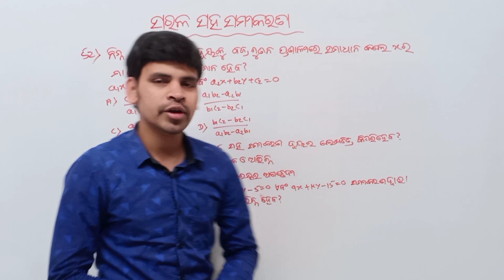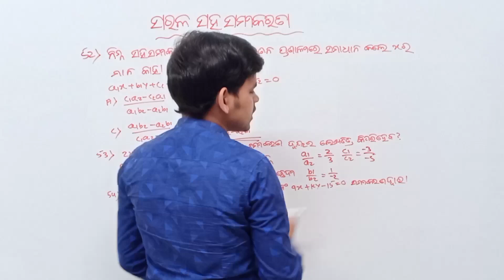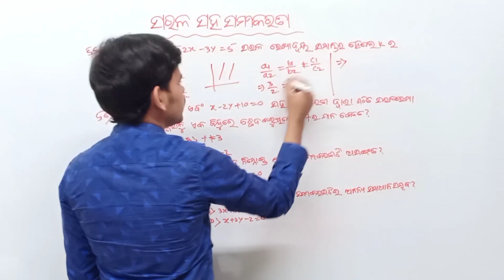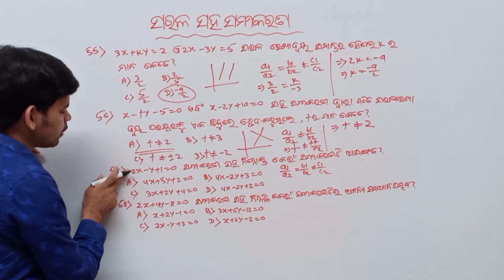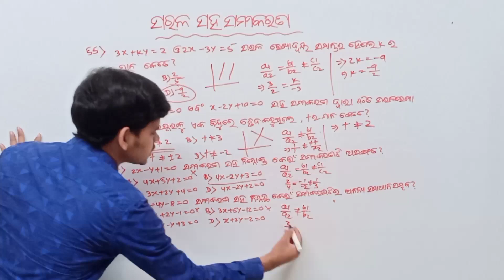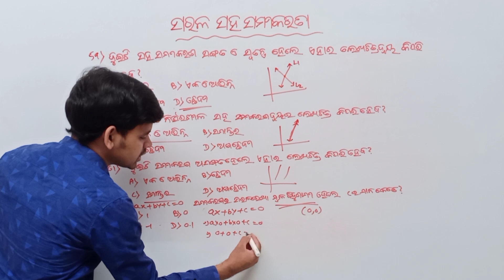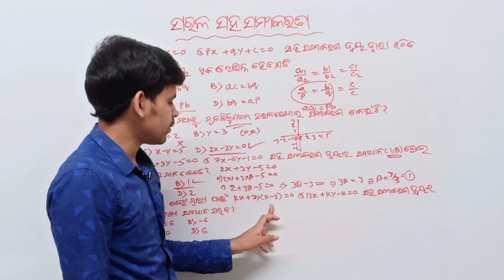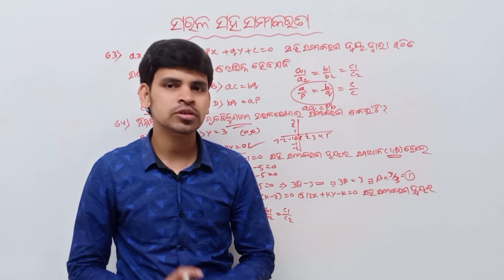Simultaneous equation MCQ ||Question Number 52 to 66 ||Part-3||Pariskhya Darpan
About this video :In this video I am explaining about Simultaneous Equation   MCQ Question number 52 to 66